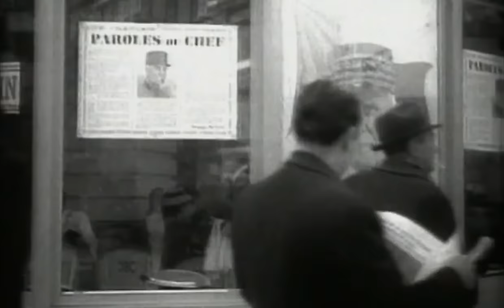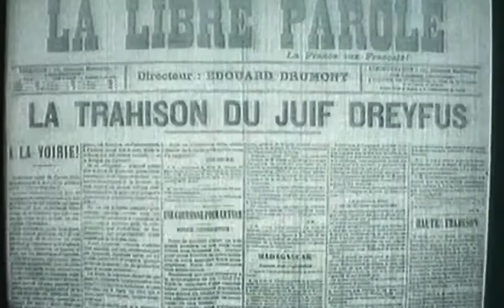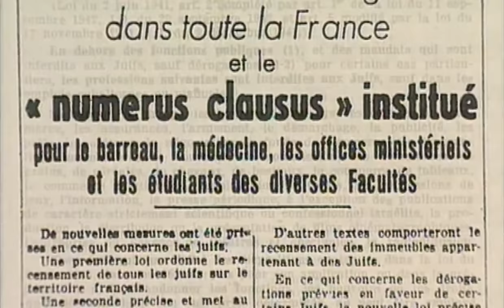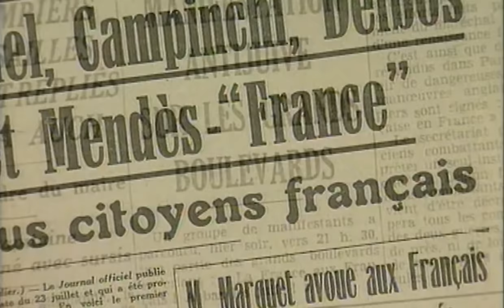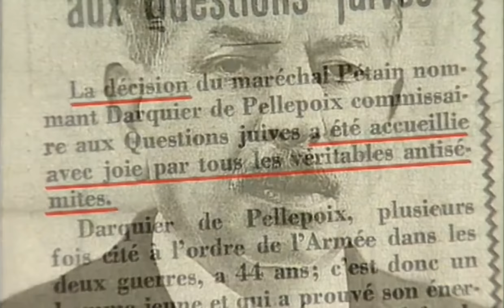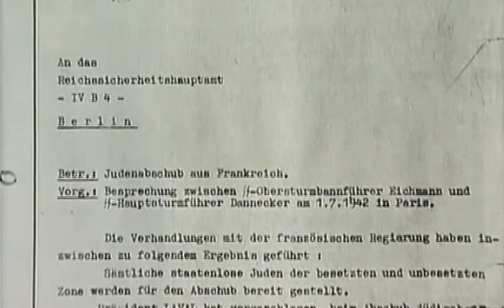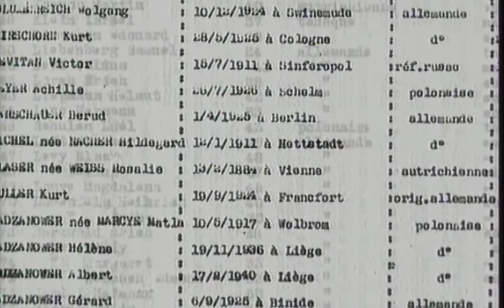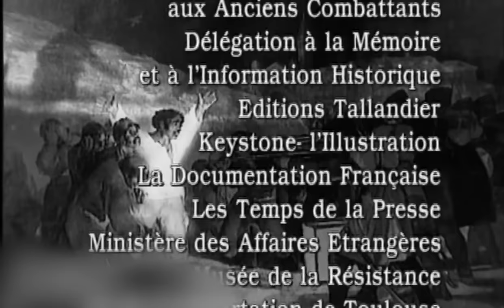Vichy et les juifs en 1940-1944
La France. Un pays dit "terre d'accueil", "patrie des droits de l'homme", ou "terre d'asile",  livra la communauté juive à ses bourreaux durant la Seconde Guerre mondiale.
Un demi-siècle plus tard, la France reconnut publiquement le rôle important qu'elle jouait dans la persécution des juifs.
Retour sur une période sombre de l'Histoire, en plein régime de Vichy.
Réalisation : Patrick Rotman